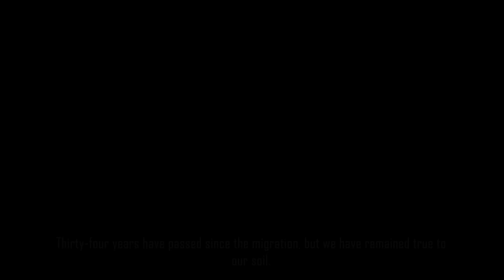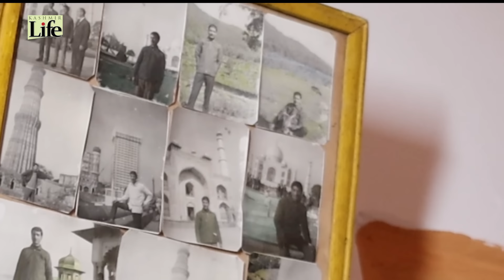Meeting Mattan Pandits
KashmirLife's IqraAkhoon met some of the KashmiriPandits in Mattan, a few who stayed put and many who migrated and returned home. The meeting took place a few days ahead of a blaze destroying some of the old houses in the same locality.